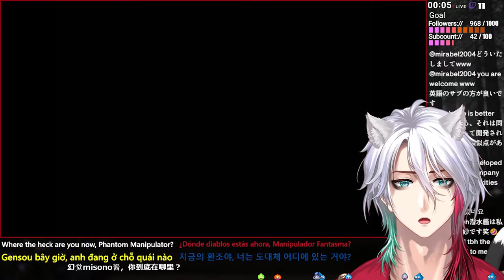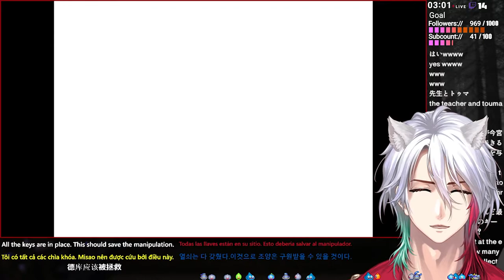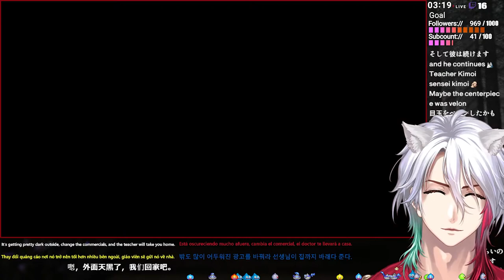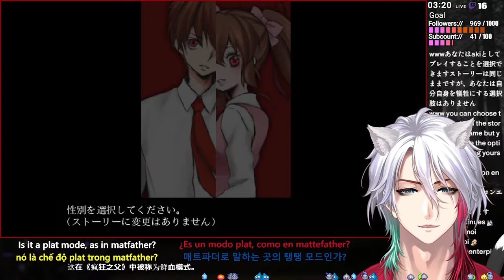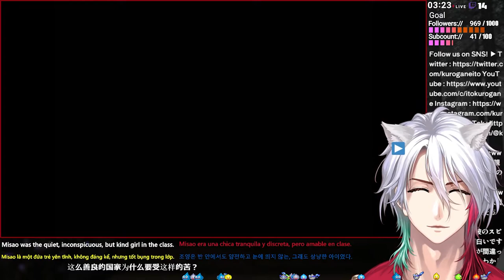【Misao : Definitive Edition】トラップだらけの呪われた学校で行方不明の女の子を探す【Ito Kurogane】